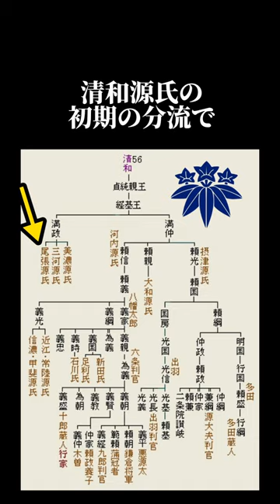水野氏 数奇な運命を辿った徳川にも繋がる尾張の豪族 水野信元 於大の方 水野忠邦